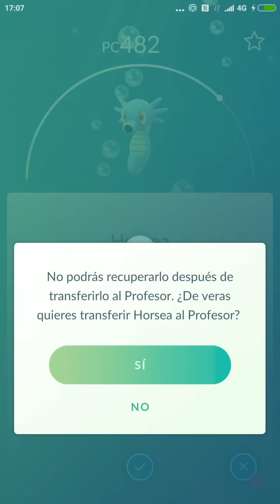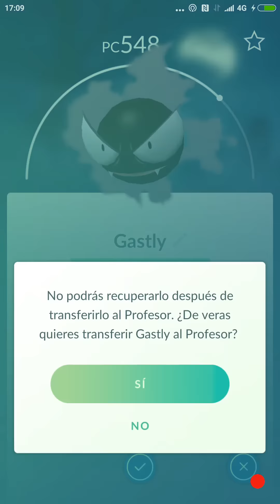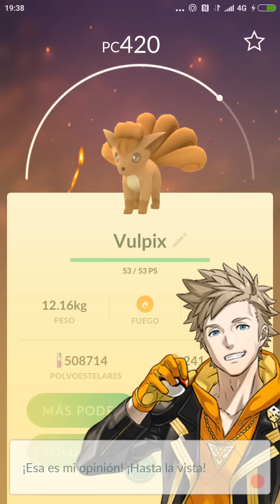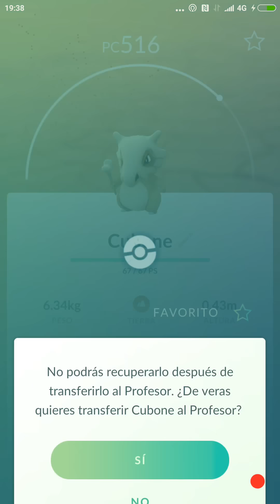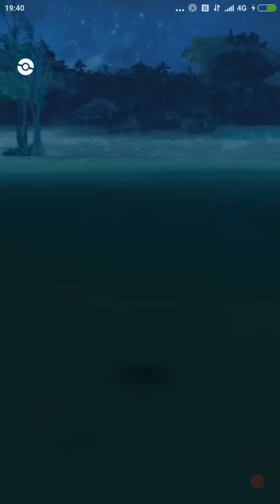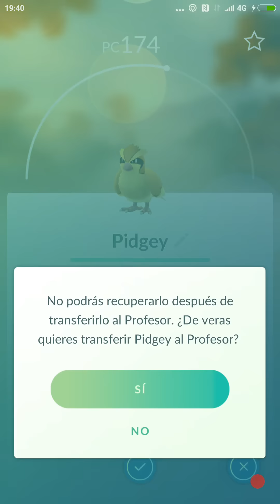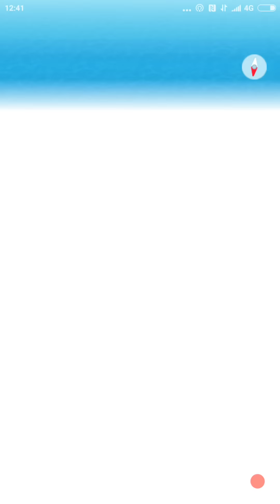APERTURA DE HUEVOS DE 5KM Y 10KM + DITTO FAKE! ¿QUE SALDRÁ? [Pokémon GO-davidpetit]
Después de caminar unos cuantos km os traigo otra apertura de huevos, tanto de huevos de 5 km como de 10 km.  ¿Saldrá algo interesante?